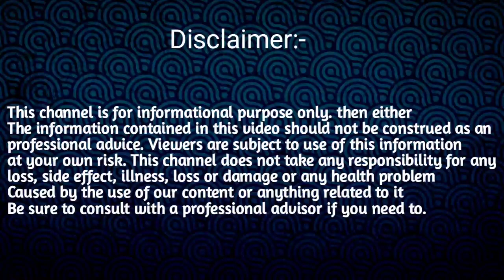Rashifal 7 March 2023/Today Assamese Rakhifol //Indian Horoscope/Indian Astrology //Aji Rakhi fol//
7 March 2023 Rashifol
2023 Assamese rashifal
New Assamese rashifal 2023
7 march Assamese rashifal
Indian astrology
Assamese astrology
Ajir Rashifol
Dintur Rashifol Assamese
অসমীয়া ৰাশিফল আজি
৭ মাৰ্চ ২০২৩ ৰাশিফল
Indian astrology
sd tips
tips sd assamese
rakhi fol
2023 rakhi fol assamese
2023 rakhi fol
assamese astrology
today assamese rashifal
assamese rashifal
new assamese rashifal
assamese rashifal 2023
2023 assamese rashifal
ajir rashifal assamese
assamese Raxi
sd tips assamese rashifal
rashifal assamese
assamese rashifal ajir
new assamese rashifal video
sd tips assamese rashifol
অসমীয়া দৈনিক ৰাশিফল ২০২৩